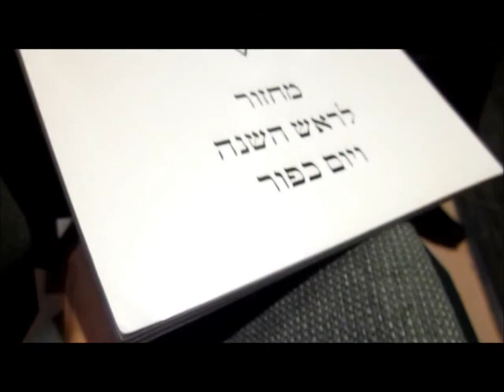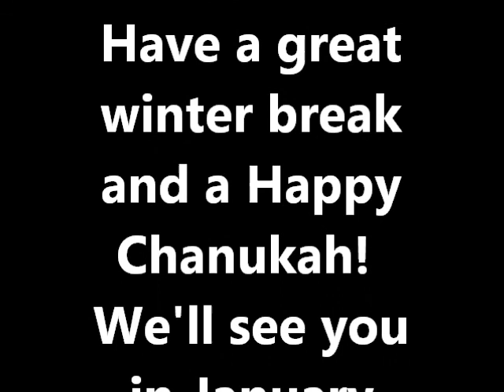Fall 2014 Slide Show